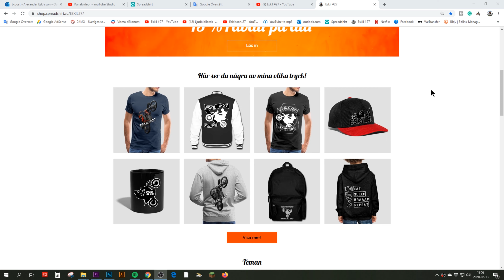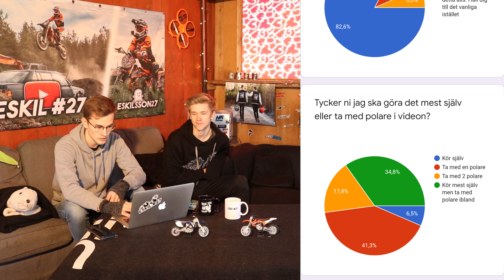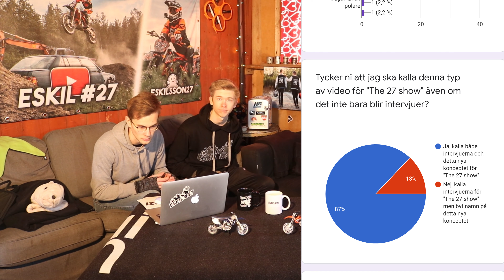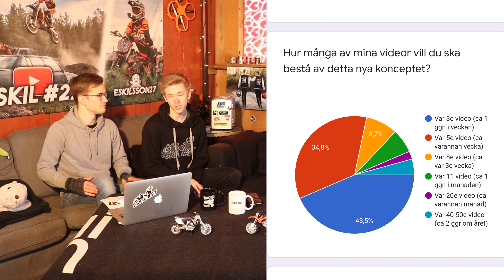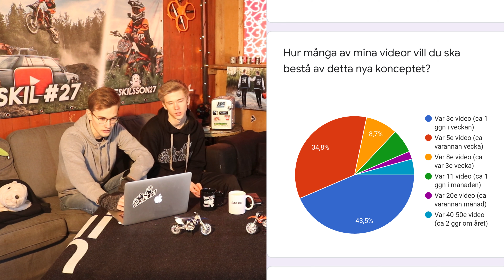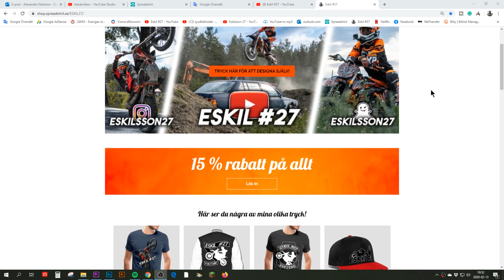THE 27 SHOW NYTT KONCEPT - NY WEBBSHOW!?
KÖP MINA PRYLAR HÄR!! :D

GÅ ÄVEN MED I MIN FB GRUPP FÖR ALLA SORTERS MOTORCYKEL-ENTUSIASTER!